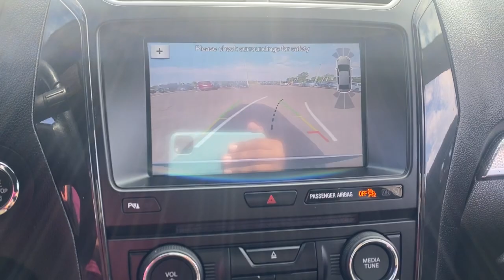2018 Ford Explorer Sandwich, Oswego, Yorkville, Plano, IL 29485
Cinnamon Glaze Used 2018 Ford Explorer available in Sandwich, Illinois at Gjovik Ford. Servicing the Oswego, Yorkville, PLano, IL area.

Gjovik Ford
2600 US Rt 34 E

18.6 Gal. Fuel Tank, 2 Seatback Storage Pockets, 200 Amp Alternator, 3.65 Axle Ratio, 4 12V DC Power Outlets, 4-Wheel Disc Brakes w/4-Wheel ABSFront And Rear Vented DiscsBrake AssistHill Descent Control and Hill Hold Control, 60-40 Folding Split-Bench Front Facing Manual Reclining Tumble Forward Premium Cloth Rear Seat w/Manual Fore/Aft, 72-Amp/Hr 650CCA Maintenance-Free Battery w/Run Down Protection, AdvanceTrac w/Roll Stability Control Electronic Stability Control (ESC) And Roll Stability Control (RSC), Air Filtration, Airbag Occupancy Sensor, Analog Appearance, Auto Locking Hubs, Auto On/Off Aero-Composite Led Low Beam Daytime Running Lights Preference Setting Headlamps w/Delay-Off, Automatic Full-Time Four-Wheel Drive, Back-Up Camera w/Washer, Black Power Heated Side Mirrors w/Convex Spotter and Manual Folding, Black Side Windows Trim and Black Front Windshield Trim, Bluetooth Wireless Phone Connectivity, Body-Colored Door Handles, Body-Colored Front Bumper w/Black Rub Strip/Fascia Accent and Metal-Look Bumper Insert, Body-Colored Rear Step Bumper w/Black Rub Strip/Fascia Accent and Metal-Look Bumper Insert, Cargo Area Concealed Storage, Cargo Space Lights, Carpet Floor Trim, Chrome Bodyside InsertBlack Bodyside Cladding and Black Wheel Well Trim, Chrome Grille, Clearcoat Paint, Cloth Door Trim Insert, Compact Spare Tire Mounted Inside Under Cargo, Compass, Cruise Control w/Steering Wheel Controls, Day-Night Rearview Mirror, Deep Tinted Glass, Delayed Accessory Power, Driver / Passenger And Rear Door Bins, Driver And Passenger Visor Vanity Mirrors w/Driver And Passenger Illumination, Driver Foot Rest, Driver Seat, Dual Stage Driver And Passenger Front Airbags, Dual Stage Driver And Passenger Seat-Mounted Side Airbags, Electric Power-Assist Speed-Sensing Steering, Engine: 3.5L Ti-VCT V6 (FFV) -inc: Flexible Fuel Vehicle (FFV) system is standard equipment for vehicles w/the 3.5L Ti-VCT V6 engine shipped to Federal Emissions States or Cross Border State dealers and is only available w/a Federal emissions system(FFV system not available w/code 422 and requires code 936 or 423 if applicable for California Emissions State dealer destinations).Cross border states include AZDCIDNHNVOHVAWV Not standard equipment in CA Emissions States., Fade-To-Off Interior Lighting, Fixed 50-50 Split-Bench Premium Cloth 3rd Row Seat FrontManual Fold Into Floor and 2 Fixed Head Restraints, Fixed Rear Window w/Fixed Interval WiperHeated Wiper Park and Defroster, FOB Controls -inc: Cargo Access, Front And Rear Anti-Roll Bars, Front And Rear Map Lights, Front Center Armrest and Rear Center Armrest, Front Cupholder, Full Carpet Floor Covering -inc: Carpet Front And Rear Floor Mats, Full Cloth Headliner, Full Floor Console w/Covered StorageMini Overhead Console w/Storage and 4 12V DC Power Outlets, Galvanized Steel/Aluminum Panels, Gas-Pressurized Shock Absorbers, Gauges -inc: SpeedometerOdometerEngine Coolant TempTachometerTrip Odometer and Trip Computer, GVWR: 6 160 lbs, HVAC -inc: Underseat DuctsAuxiliary Rear Heater and Headliner/Pillar Ducts, Illuminated Locking Glove Box, Integrated Roof Antenna, Interior Trim -inc: Metal-Look Instrument Panel InsertMetal-Look Door Panel InsertMetal-Look Console Insert and Chrome/Metal-Look Interior Accents, Keypad, Laminated Glass, Leather Steering Wheel, Leather/Chrome Gear Shifter Material, LED Brakelights, Liftgate Rear Cargo Access, Lip Spoiler, Manual Adjustable Rear Head Restraints, Manual Air Conditioning, Manual Tilt/Telescoping Steering Column, Multi-Link Rear Suspension w/Coil Springs, Mykey System -inc: Top Speed LimiterAudio Volume LimiterEarly Low Fuel WarningProgrammable Sound Chimes and Beltminder w/Audio Mute, Outboard Front Lap And Shoulder Safety Belts -inc: Rear Center 3 PointHeight Adjusters and Pretensioners, Outside Temp Gauge, Passenger Knee Airbag, Passenger Seat, Perimeter Alarm, Power 1st Row Windows w/Driver And Passenger 1-Touch Up/Down, Power Door Locks w/Autolock Feature, Power Rear Windows and Fixed 3rd Row Windows, Proximity Key For Doors And Push Button Start, Quasi-Dual Stainless Steel Exhaust w/Chrome Tailpipe Finisher, Radio w/Seek-ScanClockSpeed Compensated Volume Control and Steering Wheel Controls, Radio: AM/FM Stereo -inc: MP3 capability6 speakers and SiriusXM radio (subscription required)Note: SiriusXMService is not available in Alaska and HawaiiNote: SiriusXM audio and data services each require a subscription sold separatelyor as a packageby Sirius XM